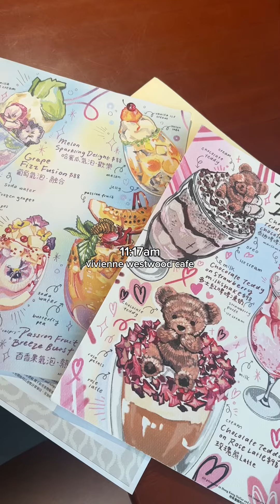9 hour layover in Hong Kong 🇭🇰